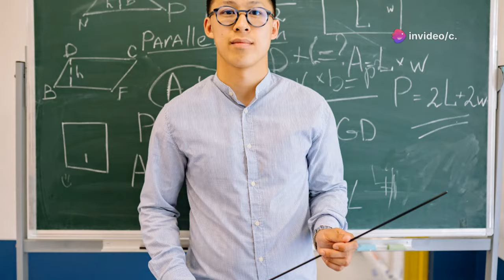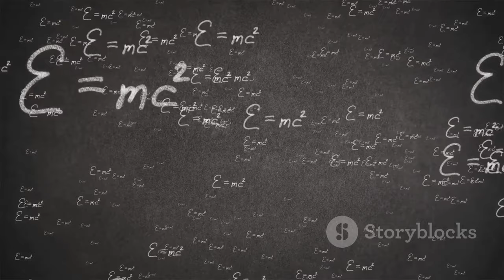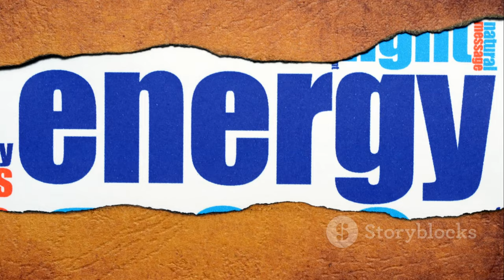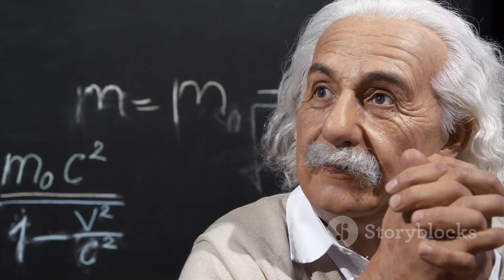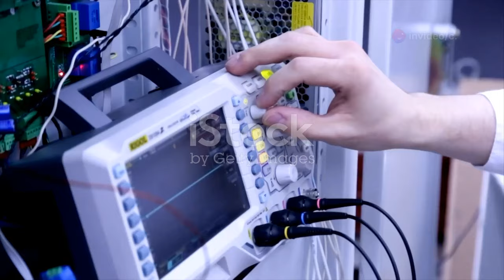Hoe kunnen we gebruik maken van de Ether?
Vandaag heb ik jullie uitgenodigd om kennis te maken met een baanbrekende theorie: de Alchemische Monopool Theorie.

De AMT biedt een revolutionair nieuw kader om de diepten van de natuur te begrijpen. Waar de conventionele wetenschap het bij het verkeerde eind had, ontsluit de AMT de werkelijke fundamenten waarop al het bestaan is gebouwd.